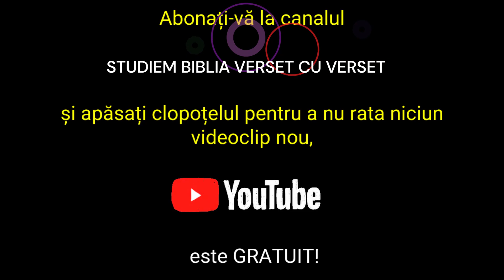Povestea omului care a vrut să cânte în orchestra regelui / Ilustrații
Cunoașteți povestea omului care a vrut să cânte în orchestra regelui. I-au plăcut atât de mult cântările din fanfara regelui. Orchestra în care cântau oamenii era deosebit de importantă, era aplaudată, costumația celor din orchestră era deosebită. Și omul a spus: ,,Mi-ar plăcea să fiu unul dintre ei." Reușind să ocupe postul vacant din orchestră era aplaudat de rege și de suita acestuia fără să se știe pentru o vreme despre falsul din spatele instrumentului său.
Privilegiile asigurate pentru aparența conformității sunt doar temporare.